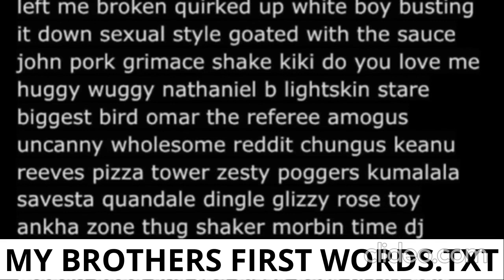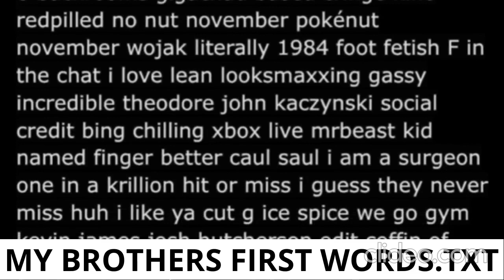Shocking reveal: My brother's first words